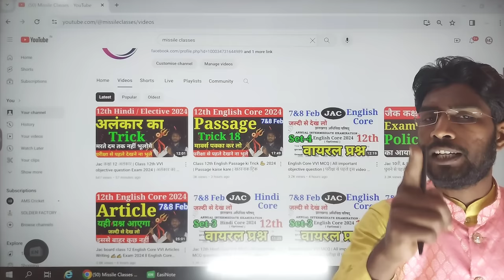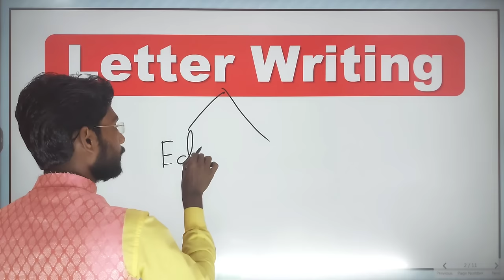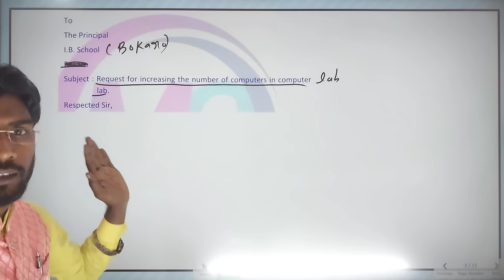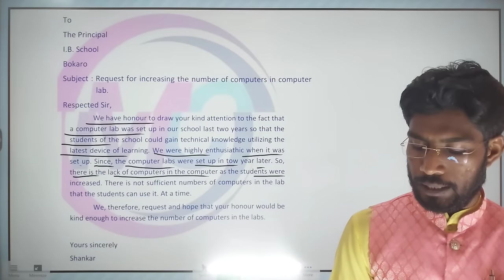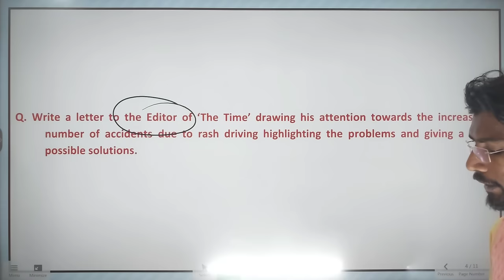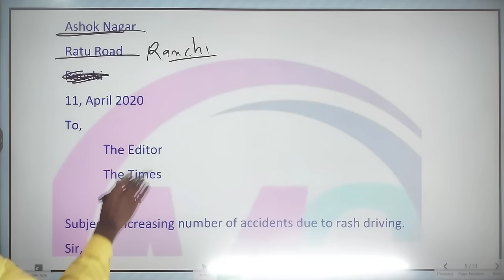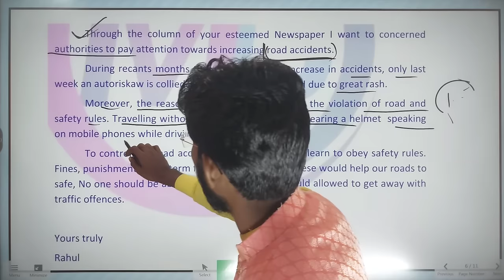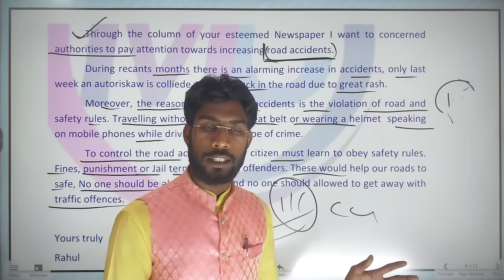Class 12th English Latter Writing 💪 2024 | Letter written important question | जल्दी से देख लो